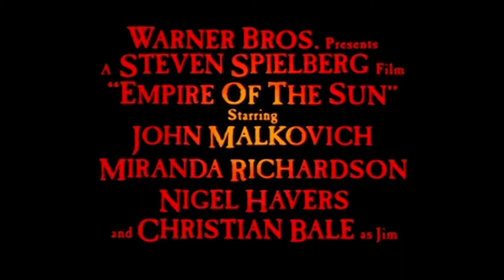L'Empire du Soleil - Bande Annonce HD FR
Reconstitution de la bande-annonce française à l'aide du transfert HD du film.